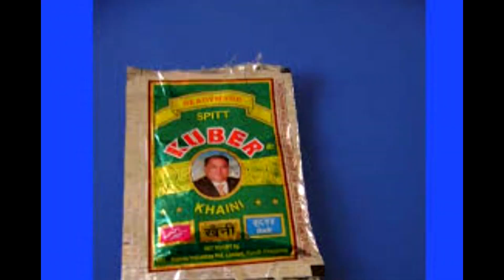RAM SITA AMER PREM KAHANi